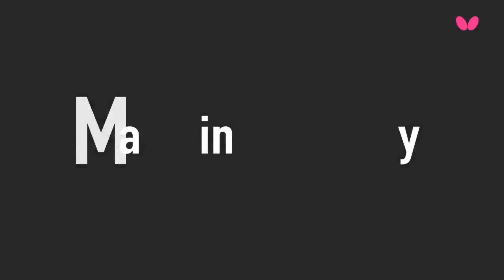WJTTC 2016 Highlights: Mima Ito vs Soo Wai Yam Minnie (Team-1/2)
Review all the highlights from the Mima Ito vs Soo Wai Yam Minnie (Team-1/2) from the 2016 World Junior Table Tennis Championships